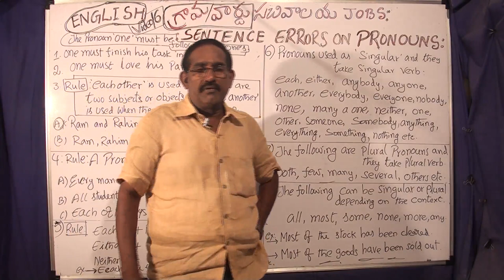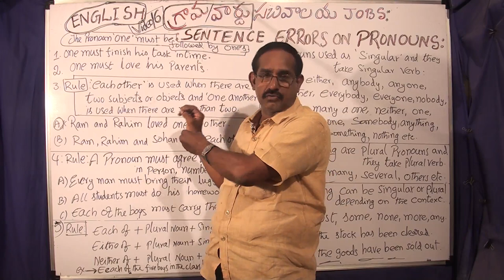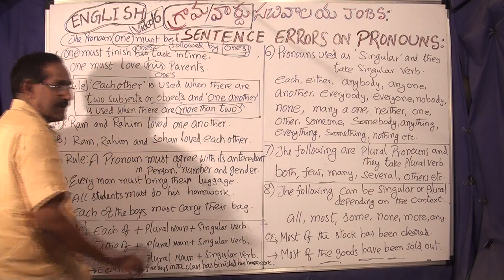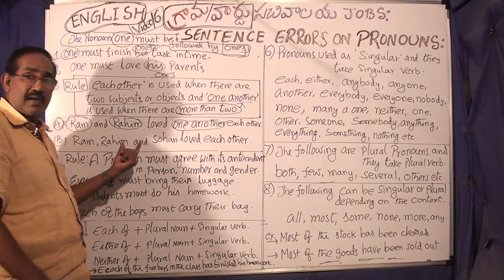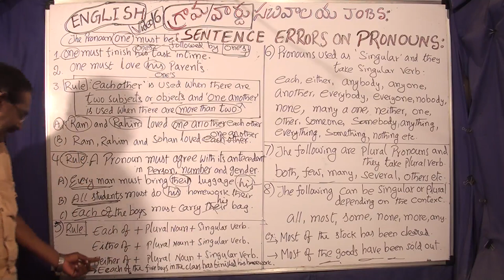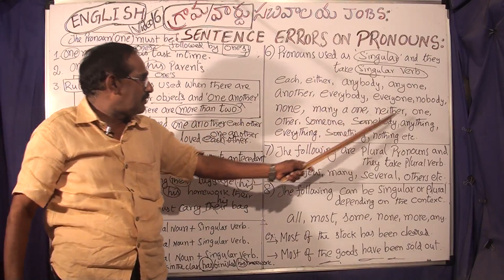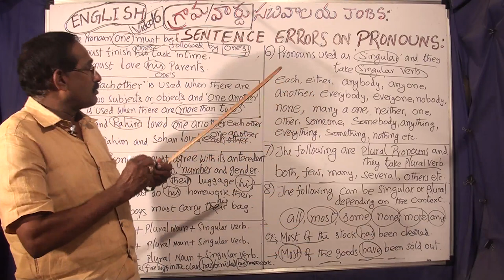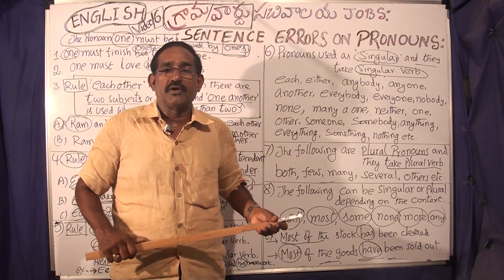ENGLISH : PRONOUNS - SENTENCE ERRORS (VIDEO-6)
FOR ALL COMPETITIVE EXAMS, SSC, BANKS, APPSC ETC.